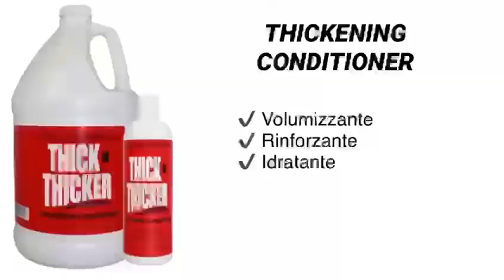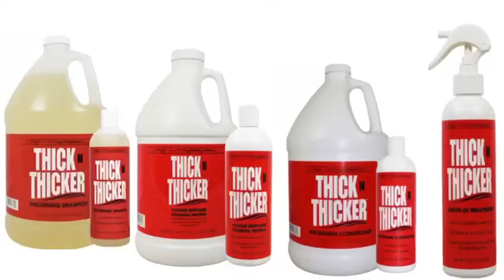BEDLINGTON TERRIER Meddie is testimonial for Tibigroom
Meddie is testimonial for the Tibigroom products !! let's learn how to wash a bedlington terrier to the perfection !!